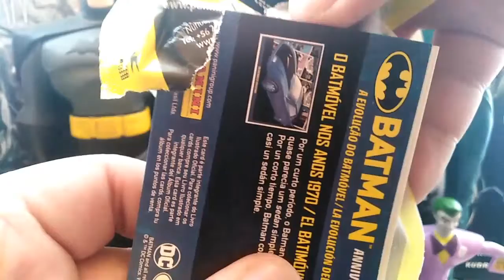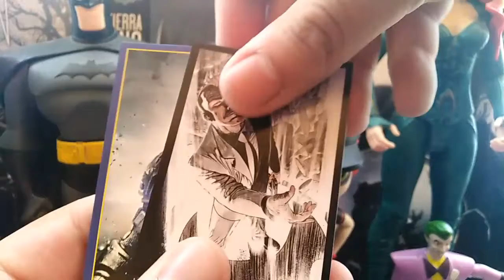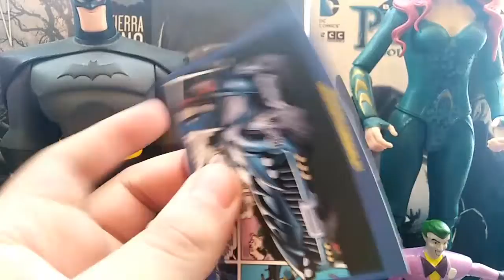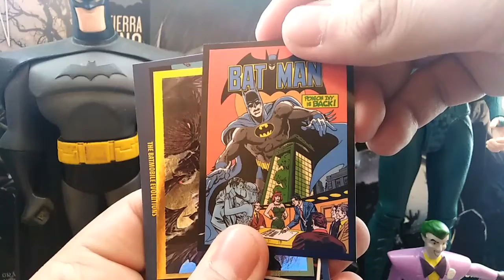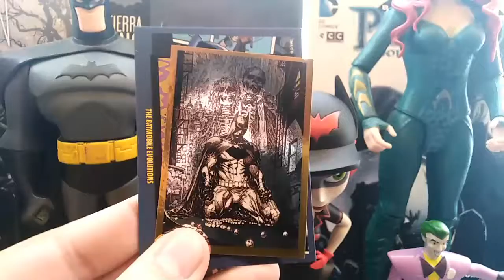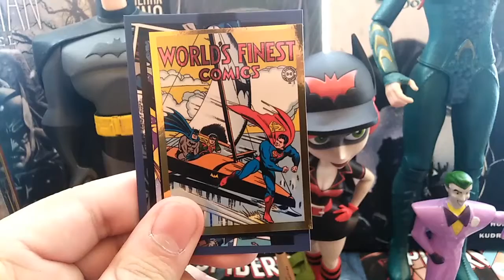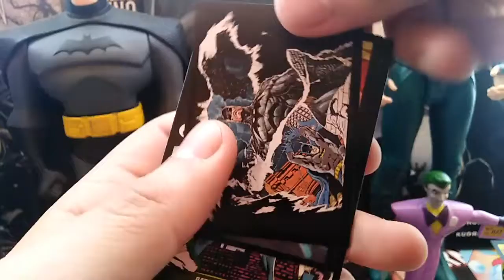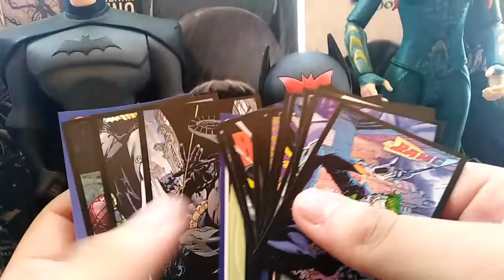Abriendo Otros 10 Sobres de Batman 80° Aniversario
segunda apertura de sobres que hago, espero pronto traer una tercera parte, ya que este álbum me encanta.
Esta apertura fue aceptable, ya que me salieron muchas laminas nuevas pero solo 2 cartas, espero tener mejor suerte para la proxima.